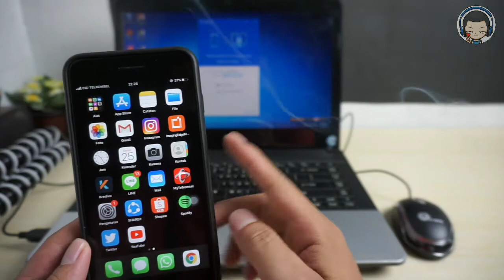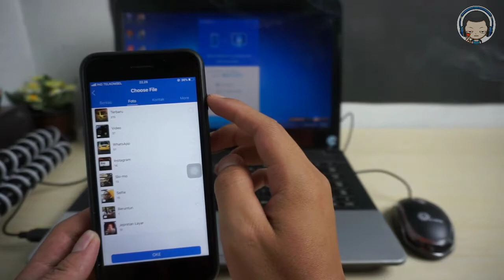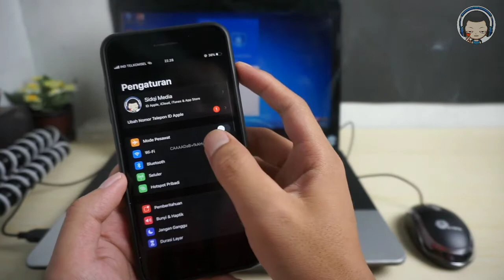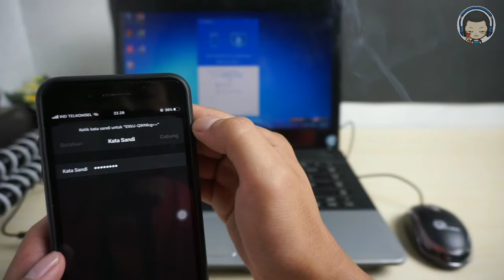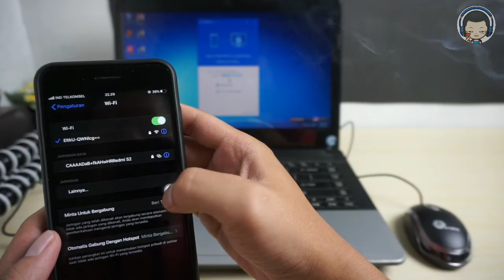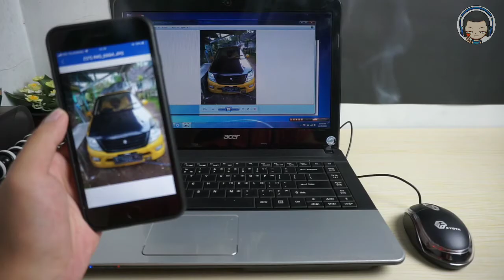Cara Transfer File Dari Iphone Ke PC Lewat Share It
Insomnia Project